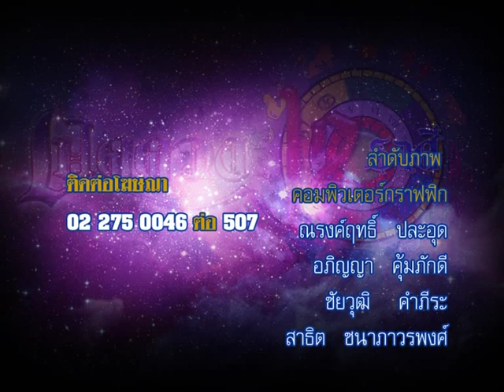รายการเปิดดวง 12 ราศี | 05/10/58 | EP 4/4